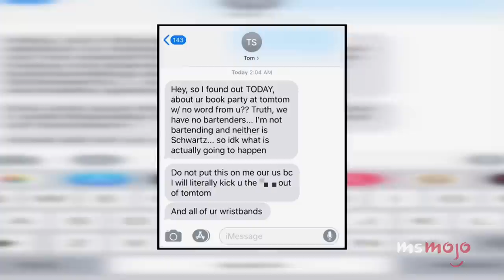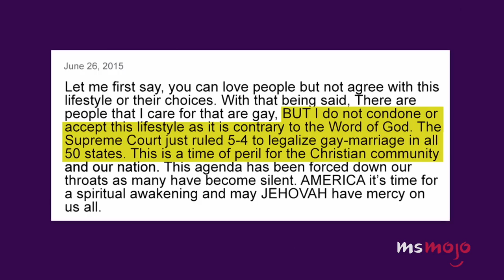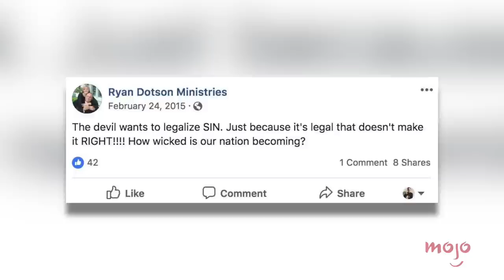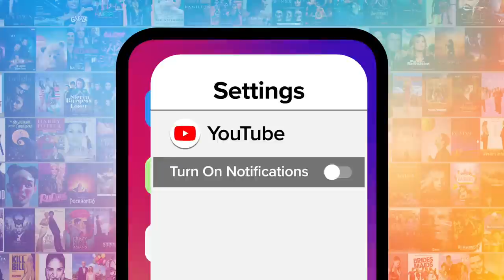Top 10 Craziest Vanderpump Rules Moments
Get pumped for the craziest "Vanderpump Rules" moments. Our countdown includes book signing drama, Jax dumps Laura-Leigh, Vegas fight, and more! What are some of YOUR favorite “Pump Rules” moments? Be sure to post in the comments and let us know!